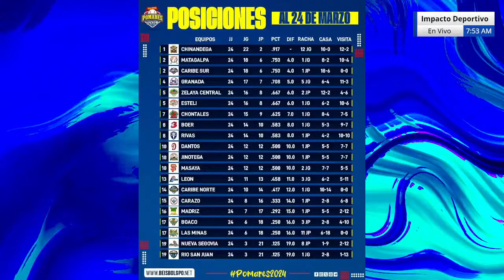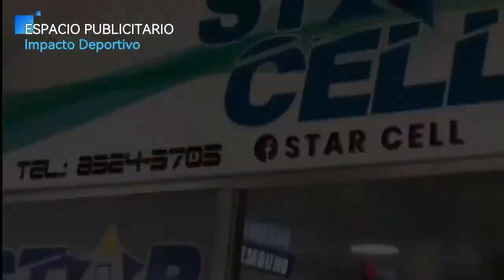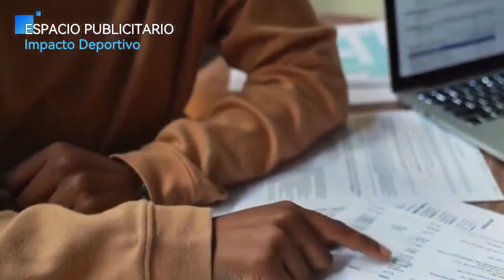Ismael "el ferrari" Munguia sigue en pie de lucha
Impacto Deportivo, la señal con más impacto es presentado por:
Ariel Pérez, Efrain Arias, Aníbal Vega y Uriel Mendoza.⚽️🏀⚾️🏐⚾️
Síguenos día a día  para no perderte nada.